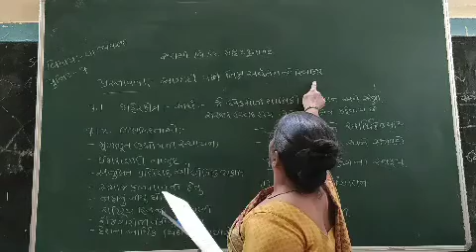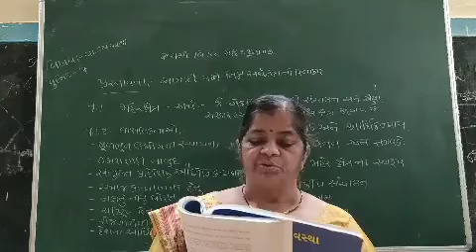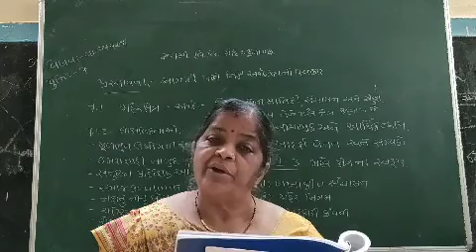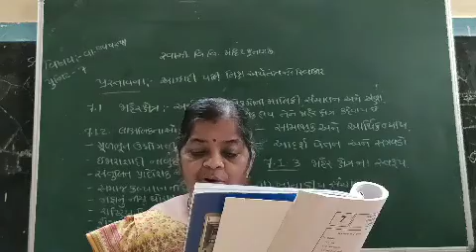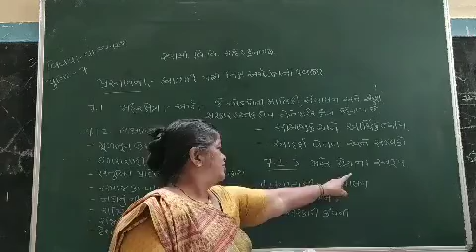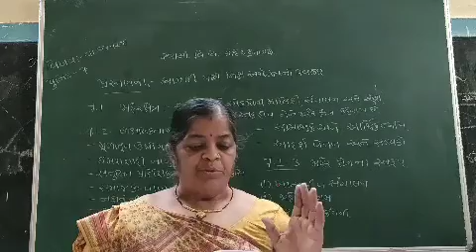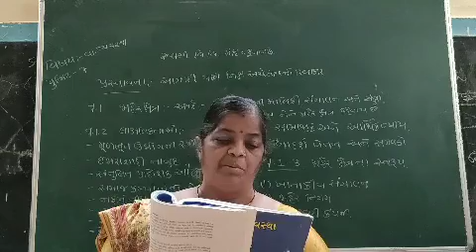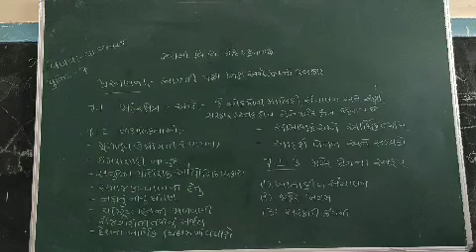Std. 11 B. A. Lesson no. 7